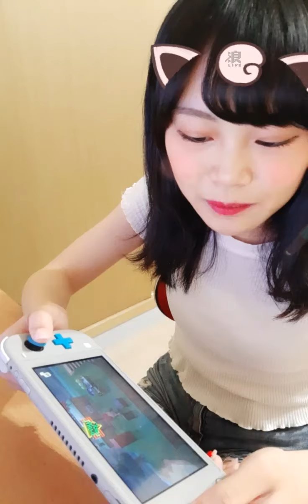2020 06 30 AKB48 Team TP 周佳郁「浪Live」直播